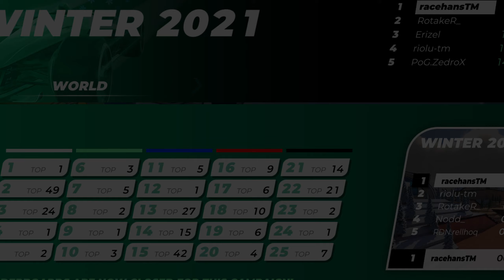So I started streaming Trackmania and this happened...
I started streaming the new Trackmania 2020 live on twitch this year. I present to you a recap compilation of my world records, tricks, fails, wins and funny live moments of 2021.
You'll find my world records of the Winter Campaign 2021, 4 Cup Of The Day wins and many more twitch highlights of last year.
Thank you so much for the good times! I really appreciate your support!